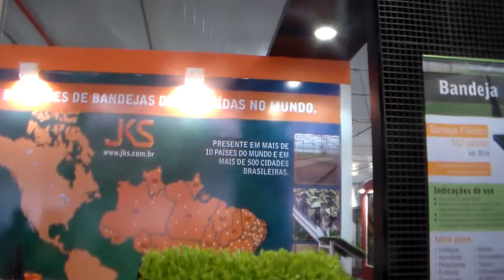HORTITEC 2014 P7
HOLAMBRA SEXTA-FEIRA 30/05/14
21ª HORTITEC